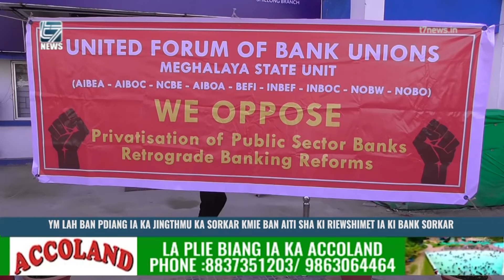YM LAH BAN PDIANG IA KA JINGTHMU KA SORKAR KMIE BAN AITI SHA KI RIEWSHIMET IA KI BANK SORKAR